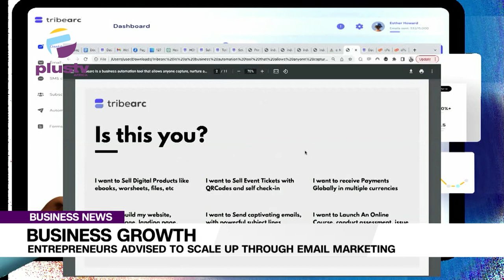Business Insights Growth Entrepreneurs Advised To Scale Up Through Email Marketing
Nigerian Businesses have been advised to optimise the benefits derivable from email marketing, in order to scale up.
This advice was given by founder of Tribearc, Opeyemi Emmanuel, during a webinar titled: Email Marketing Trends, How to Scale up your Business by Over 50 per cent in 2023.
Email is one of the oldest forms of digital communication—but it’s also one of the most effective digital marketing strategies out there.
Sure, there are newer methods of communicating with your audience and customers like social media and live chat.
However, with a user base of over 4.5 billion people, email is the king of marketing channels.
At this webinar, Opeyemi Emmanuel says tribearc’s mandate is to ensure more entrepreneurs, developers and marketers have necessary digital tools to succeed in the African Continent. He shares more insights.